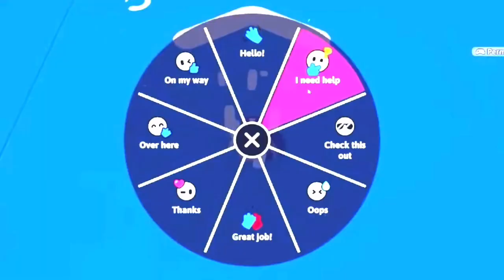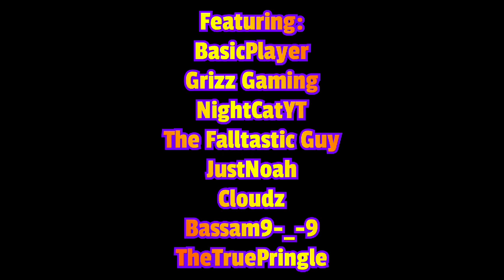Fall Guys YouTubers Vs Richard’s Challenge [REMATCH] - Season 2 Episode 5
Richard: You little Bastards really think y’all can defeat me?! You may have defeated the previous Villains, but I am not going to go down that easy! If it’s a Rematch y’all want, it’s a Rematch y’all are gonna get!!

The True Final Battle Against Donkey Kong - Mario Vs Donkey Kong Remake

Challenge Map Code:
9057a-5487a-6717a